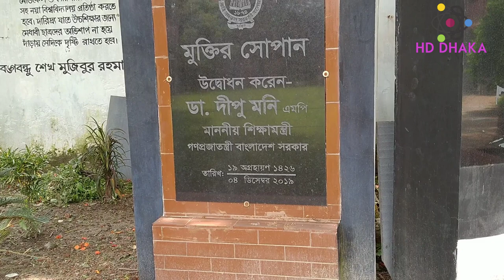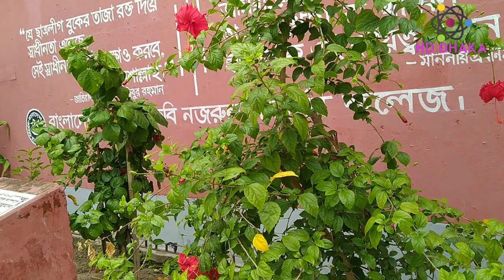কবি নজরুল সরকারি কলেজ || Kabi Nazrul Govt. College (KNGC) || ঢাকা বিশ্ববিদ্যালয় অধিভুক্ত একটি কলেজ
কবি নজরুল সরকারি কলেজ (সরকারি কবি নজরুল কলেজ হিসেবেও পরিচিত) হলো বাংলাদেশের একটি প্রাচীনতম শীর্ষস্থানীয় ও ঐতিহ্যবাহী শিক্ষাপ্রতিষ্ঠান। এই প্রতিষ্ঠানটি ১৮৭৪ সাল থেকে যাত্রা শুরু করে। ১৯৯২ সাল থেকে এর বিশ্ববিদ্যালয় কার্যক্রম জাতীয় বিশ্ববিদ্যালয়ের অধীনে ছিল। এই কলেজটি ১৬ ফেব্রুয়ারি, ২০১৭ খ্রিষ্টাব্দে ঢাকা বিশ্ববিদ্যালয়ের অধিভুক্ত হয়।
হাজী মুহাম্মাদ মহসীন ফান্ডের আর্থিক সহায়তায় ১৮৭৪ সালে ঢাকায় কলকাতা মাদ্রাসার আদলে মোহসীনিয়া মাদ্রাসা প্রতিষ্ঠিত হয় এবং পরে এটি ঢাকা মাদ্রাসা নামে প্রসিদ্ধ হয়। এটি ছিল পূর্ববাংলার মুসলমানদের জন্য প্রথম সরকারি শিক্ষা প্রতিষ্ঠান। এ মাদ্রাসার প্রথম সুপারিনটেন্ডেন্ট ছিলেন পণ্ডিত ও ভাষাবিদ বাহারুল উলুম মাওলানা ওবায়দুল্লাহ আল ওবায়দী সোহরাওয়ার্দী। ১৯১৫ সাল পর্যন্ত হাজী মুহম্মদ মোহসীন ফান্ড থেকে এই মাদ্রাসার ব্যয় নির্বাহ করা হয়। উক্ত সালে এটি উচ্চ মাদ্রাসায় রূপান্তরিত হয়।

১৯১৬ সালে মাদ্রাসার অ্যাংলো-পার্সিয়ান বিভাগটি পৃথক হয়ে মুসলিম সরকারি উচ্চ বিদ্যালয়, ঢাকা নাম ধারণ করে। ১৯২৩ সালে মাদ্রাসা ইসলামিক ইন্টারমিডিয়েট কলেজে রূপান্তরিত হয় এবং ১৯৬৮ সালে কলেজের নামকরণ হয় কবি নজরুল ইসলাম সরকারি কলেজ। আবার নাম পরিবর্তন করে ১৯৭২ সালে বাংলাদেশের জাতীয় কবি কাজী নজরুল ইসলামের নামের অংশ ইসলাম শব্দটি বিলুপ্ত করে নতুন নামকরণ হয় কবি নজরুল সরকারি কলেজ। ১৯৭৮ সালে কলেজে সহশিক্ষার প্রচলন হয়। কলেজে একটি গ্রন্থাগার রয়েছে। কলেজের গ্রন্থাগারটি ৪০,০০০+ বইয়ে সমৃদ্ধ। কলেজের একটি আবাসিক ছাত্রাবাস রয়েছে। ফরাশগঞ্জের মোহিনীমোহন দাস লেনে কলেজ ছাত্রাবাসটি অবস্থিত। এটি স্বাধীনতা সংগ্রামে শহীদ ছাত্র শামসুল আলমের নামে নামকরণ করা হয় শহীদ শামসুল আলম ছাত্রাবাস।